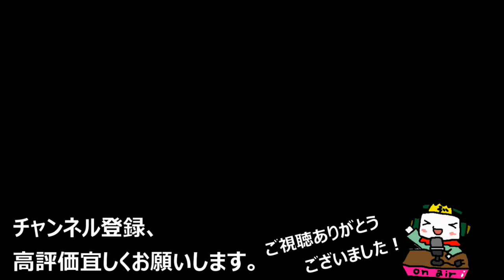【PS2 Theラグビー（２００２）実況】これからどんどん面白くなるんです#2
データを取るのが楽しいゲーム。